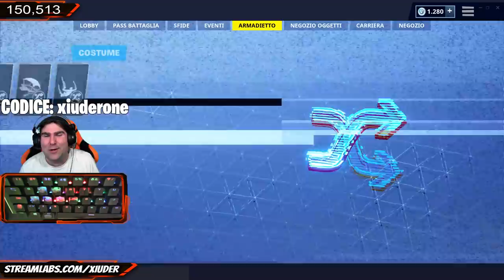PRIMO IN ITALIA LIVELLO 100 STAGIONE 8 FORTNITE!? ECCO I REGALI EPIC GAMES!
LIVELLO 100 anche in questa STAGIONE 8! Ecco i PREMI di EPIC GAMES per il traguardo!

BENVENUTO!

➜ Motherboard: MSI Z97M GAMING
➜ GPU: NVIDIA GeForce GTX 970
➜ Cuffie: TRUST GXT 393 MAGNA
➜ Mouse: TRUST GXT 188 LABAN
➜ Tappetino: OMEN Mouse PAD 300
➜ Tastiera: TRUST GXT 890 CADA
➜ Microfono: TRUST GXT 252+ EMITA PLUS
➜ Sedia: AROZZI Torretta Orange
➜ Desk: AROZZI Arena-Green
➜ Webcam: Microsoft Lifecam Studio
➜ Handcam: Microsoft Lifecam HD-3000
➜ Monitor(2x): MSI OptixG24C LED Gaming Monitor 24''

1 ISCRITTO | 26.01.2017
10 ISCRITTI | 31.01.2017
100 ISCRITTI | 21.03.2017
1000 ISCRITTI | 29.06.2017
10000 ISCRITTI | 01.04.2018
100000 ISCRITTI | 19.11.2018